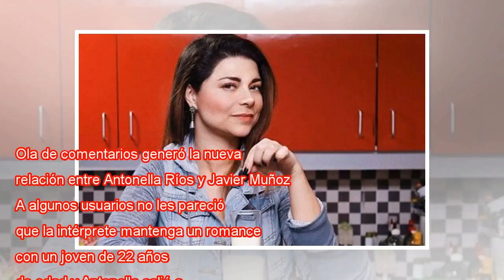Antonella Ríos y su pololo toman fotos para mostrar su amor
Ola de comentarios generó la nueva relación entre Antonella Ríos y Javier Muñoz. A algunos usuarios no les pareció que la intérprete mantenga un romance con un joven de 22 años de edad y Antonella salió a defender su amor con garras. A días de esto a...